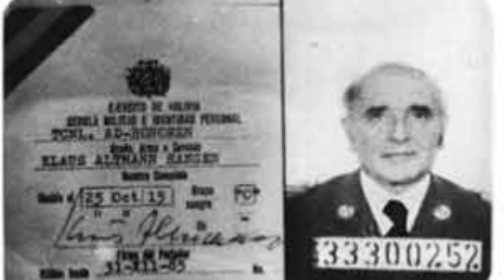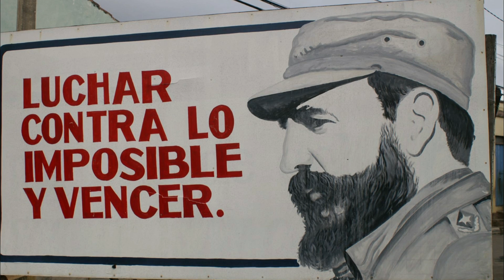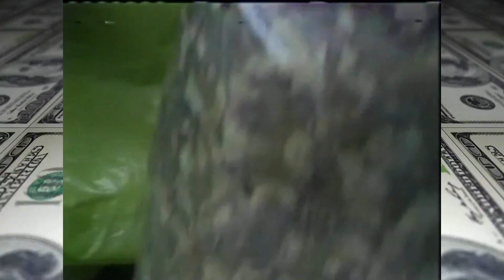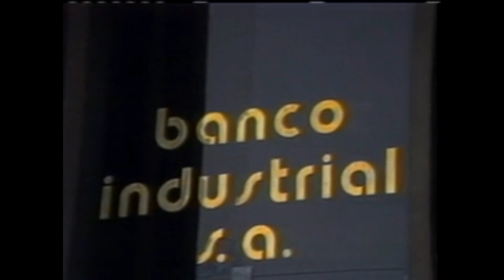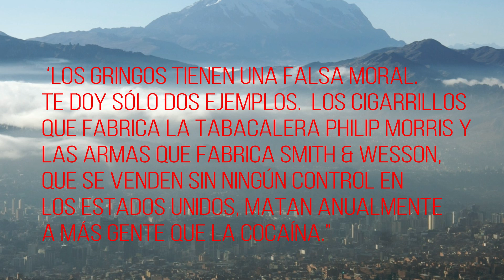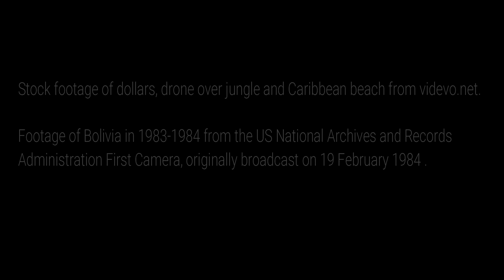The world's largest cocaine producer, the real Scarface supplier, Roberto Suarez Gomez,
Whereas the 1983 film Scarface is fiction, there was someone who was then the world's largest cocaine producer who has much in common with the person who is called in the film Alejandro Sosa.  In the fictional version, he is the one who supplies Al Pacino’s character Tony Montana with cocaine.  In the film he lives in Cochabamba, Bolivia and is portrayed as an elegant, educated landowner.
I think that the key part of the film is a meeting which brings together a Bolivian industrialist in the sugar business, the commander of an army, the interior minister and the CIA together with Sosa and Tony Montana.  A recording is played in which an investigative journalist talks of the cocaine coming out of Bolivia which is controlled by one man, an interesting person who comes from a good family and British educated.  In the film that is Alejandro Sosa but the description could have equally applied to the real Roberto Suarez Gomez.  Whereas the film is fictional, as is the meeting, there is a certain element of truth in what is being suggested and indeed as we shall now see, the dilemma facing US authorities was whether to fight drugs or communism or maybe a bit of both or none at all.
The family of Roberto Suarez Gomez had been in Bolivia for several generations.  His great grandfather, Nicolás Suárez Callaú, had developed the rubber business there but with the development of synthetic rubber the family went into livestock.  It was Roberto who realised that there was more money in cocaine.
Roberto Suarez Gomez was born on 8 January 1932.  In 1958 he married Ayda Levy Martínez and much of what we know about him comes from her book.  She claims that she did not know what he did and once she found out, she left him although they stayed on good terms for many years.
His business model was to to gather many Bolivian producers of coca and cocaine into one organisation, which he called "the Corporation".  He took care of the business end.  Business was so good that he had an annual turnover in hundreds of millions of dollars.  As we see in Scarface, the cocaine was sold relatively cheaply in Bolivia with the risk of transport being on the buyer.  At the end of the 1970s he developed contacts with the Colombian Medellín cartel. He had a fleet of aircraft that could fly in and out of Bolivia at leisure.  By the end of the 1970s between half and two thirds of the cocaine in the US, originated from him.  He was then the world's largest supplier of coca paste, a mixture of coca leaves, kerosene, sulfuric and hydrochloric acids and bicarbonate of soda that is refined in Colombia to pure cocaine. A kilogram of base then could be sold for up to USD9,000 and a light ‘plane could carry around 500 kilograms.
Fearing that the civilian government of Bolivia might take action against cocaine producers,he helped fund the ‘cocaine coup’ which brought the military dictatorship of Luiz Garciz Meza to power in 1980 whilst the cousin of Suárez, became Minister of the Interior.  Thus he became the "King of Cocaine" with the backing of the Argentinian secret service and the CIA – neither of which wanted to see a progressive type of government in La Paz.
Following the cocaine coup, the military went through a pretence of cracking down on cocaine for the benefit of Washington but only in one geographical area. The cousin, Interior Minister, Luis Arce Gomez, warned larger operators in Santa Cruz on 26 February 1981 to move to Beni where they would have government protection.  It would seem that however this disrupted supply of coca leaves to Suarez Gomez so he offered General Garcia Meza USD50m to end the Santa Cruz operation. On 19 May 1981, the crackdown abruptly ended.
In the early 1980s, he was charged by the United States Attorney's office in Miami with conspiracy to import cocaine and with its importation, these charges could have got him a thirty year prison sentence.  Two of his associates in jail in Miami told the United States Drug Enforcement Administration undercover agents that Suarez Gomez controlled Bolivia's military rulers so effectively that the Foreign Ministry copied and passed on to him all the agency's narcotics investigation reports in La Paz.
However, he took his personal protection seriously and he set himself up with his own personal bodyguards, allegedly called the Fiances of Death.  They were recruited amongst neo Fascist elements in Europe and Rhodesia.  One advisor on his payroll was war criminal Klaus Barbie who then held Bolivian nationality.